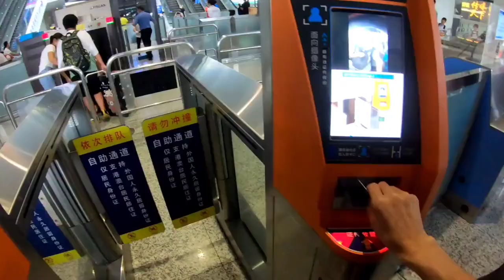重庆再见了，在重庆待了半个月了，出发下一站成都”看熊猫宝宝？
喜欢游山玩水、
每天分享自己的、
所见.所闻、美景.美食。
日常vlog记录

Creator in the field of quality tourism
Love sightseeing,
Share your own,
What you see. Smell, beautiful scenery. Delicacies.
Daily vlog recording